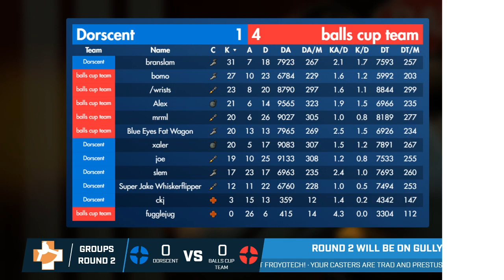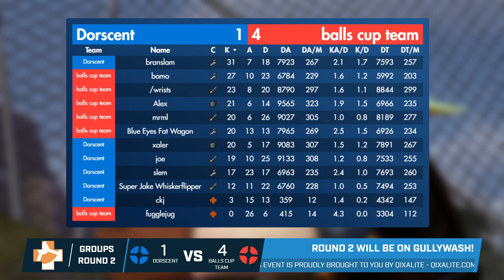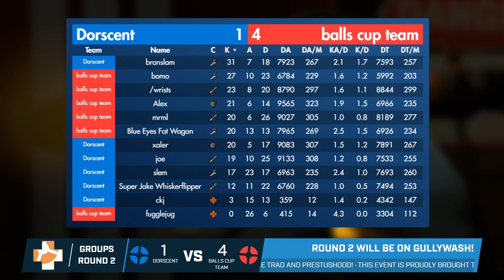[TF2] Dorscent vs. balls cup team - RGL 6v6 Winter Cup 2021: Group Stage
Follow for updates